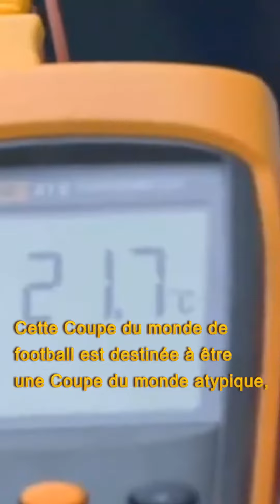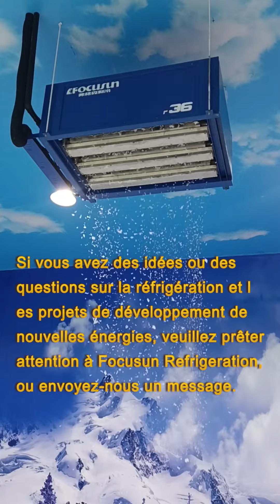Système de réfrigération et de refroidissement pour la Coupe du Monde au Qatar !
Focusun se concentre sur la R & D, la production et l'exportation d'équipements de réfrigération et de refroidissement depuis 15 ans, est un expert dans l'industrie.
Pour toute question et suggestion concernant les machines/équipements de réfrigération, veuillez nous contacter directement.